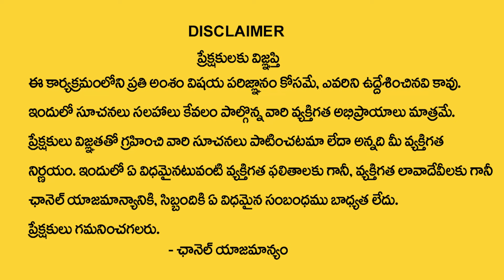కన్యారాశి వారికి ఫిబ్రవరి నెలలో 100% జరిగిదే ఇదే| kanya rasi february 2024 | Subhash Sharma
Watch Now ► కన్యారాశి వారికి ఫిబ్రవరి నెలలో 100% జరిగిదే ఇదే| kanya rasi february 2024  | Subhash Sharma